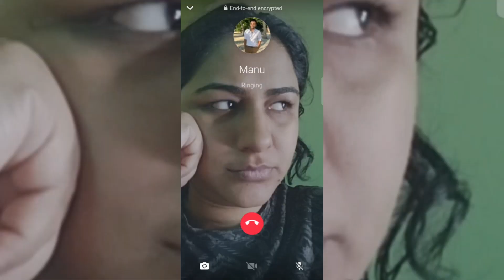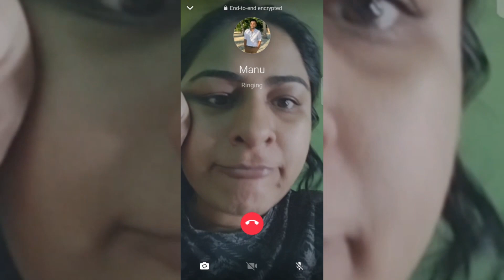Modern Day Mahabharat | How to take care of plants in summers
Links to my films (as an actor)